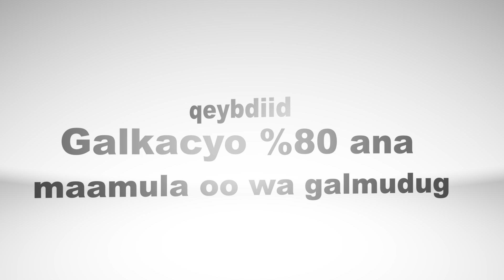PuntTLand oo ciqaabtay cabdi qeybdiid by ƒ_†orres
caydii cabdi qeybdiid catow baa ka danbeeyey